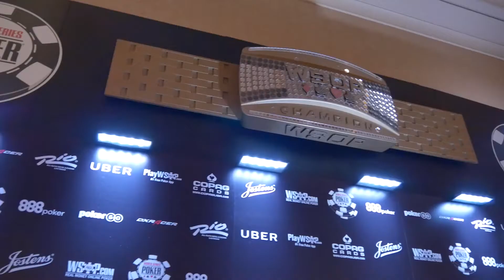ITALIAN POKER TEAM 2018 - Il DAY2 dell'Italian Poker Team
3 dei nostri azzurri riescono nell'impresa e approdano al DAY2 dell'evento #66 dei campionati mondiali di poker 2018, vediamo come  è andata la loro giornata.